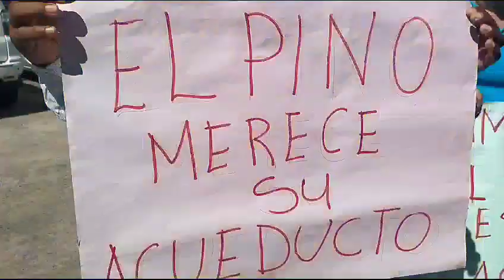Representante de varias organizaciones comunitarias de jumunucú el Pino de La Vega dicen estar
Video de paulinorandy413